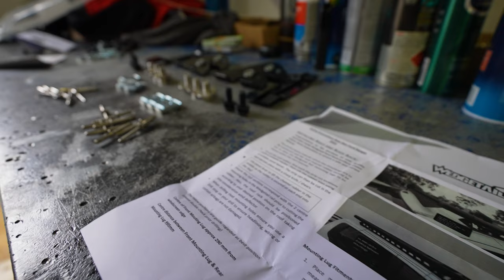Ford Ranger - Wedgetail Roof Rack Installation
Check out the new Wedgetail Roof Rack to suit the brand new Ford Ranger 2022 models. Fitted by our team at Tradesman Roof Racks Bayswater, the Wedgetail to suit the Ford is a strong and good-looking addition to get you and your gear, where you need to go.

The Wedgetail rack is a new generation roof rack combining the aesthetics and functionality of the new generation composite style assembled rack with the traditional strength and proven identity of an Australian manufacturer.

On the one hand, you get the good looks of a full Wedge-wing mount. While also having a functional and robust rack that includes aluminium construction with revolutionary Wedge-lock glass-reinforced nylon Corners.